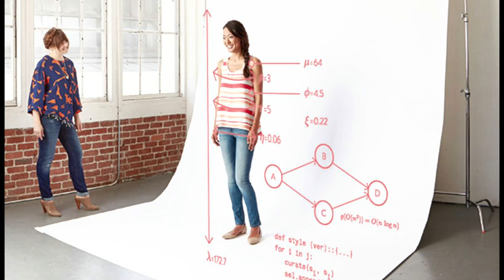How much I got paid as a Data Science Intern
In this video, I talked about how much you could make as a Data Science intern.

Below is a list of companies I talked about.